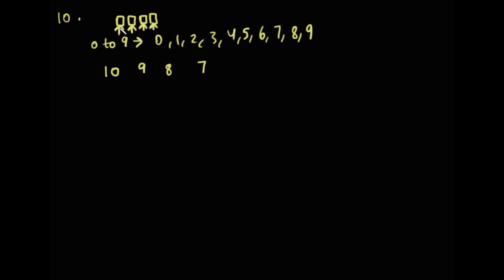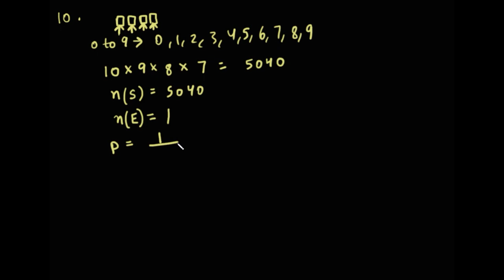Probability, Miscellaneous Exercise, Class XI NCERT, Solutions - Muaz Siddiqui, IIT Kharagpur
Probability, Miscellaneous Exercise, Class XI NCERT, Solutions & Discussion - Muaz Siddiqui, IIT Kharagpur

Language: English, Hindi, Urdu

RISE is an enterprise providing real time solutions to students through conventional and technology based educational products to equalize opportunities for students who lack access to quality educational content. We use our experience of classroom interaction with students to mould our video lectures in line with the students’ perspective to make learning process easier and more effective.